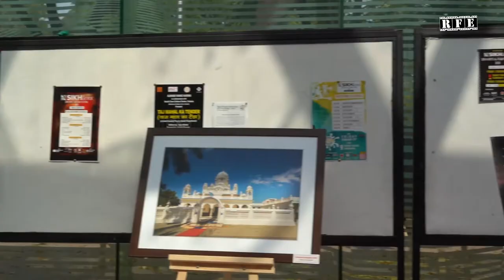Amy Singh Poetry at Sikhlens India Film Festival 2020 in Chandigarh | RFE TV | Tagore Theatre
Amy Singh Poetry Sessions at  Sikhlens India Film Festival 2020 in Chandigarh | RFE TV | Tagore Theatre